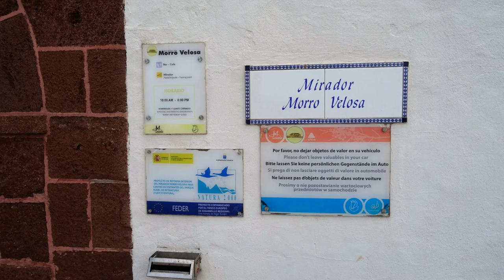Fuerteventura, nice Places and villages in the middle, like Betancuria.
Small and quiet villages and landscapes in the middle of the island. Ethnic museums and nice churches. Small streets and high mountains.